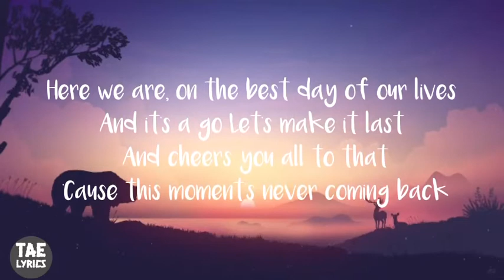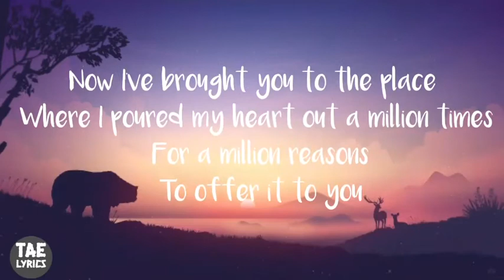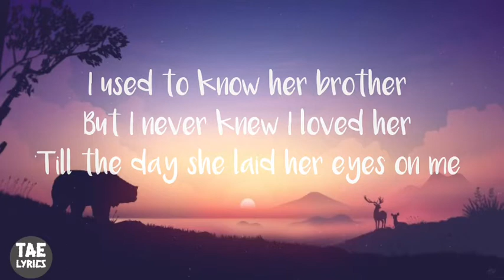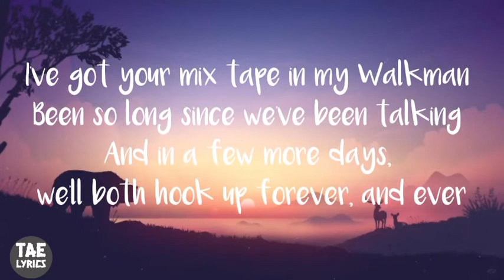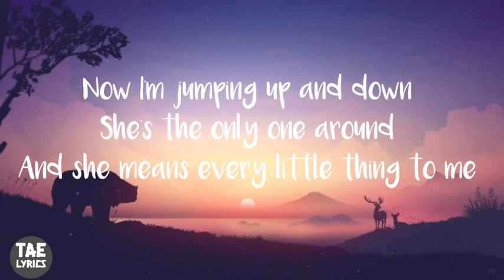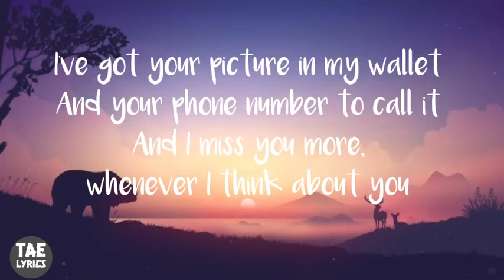FM STATIC - Moment Of Truth | I got your picture on my wallet